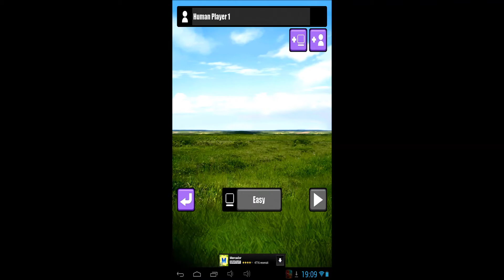Archery Tournament - Android gameplay PlayRawNow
Archery Tournament is an online mobile game, sport, archery game, with realistic physics and multiple archery locations, is free to play on Android devices, from Fat Bat Studio.